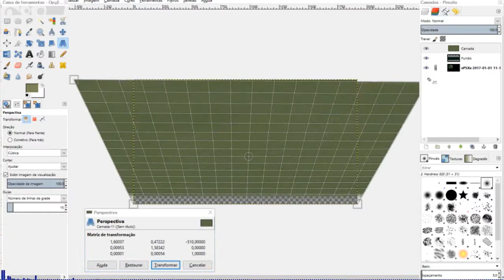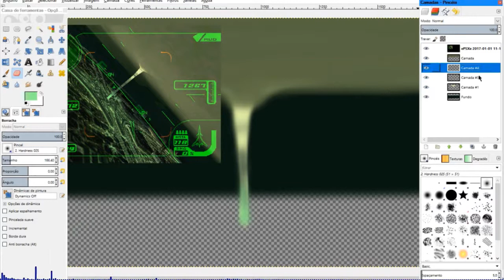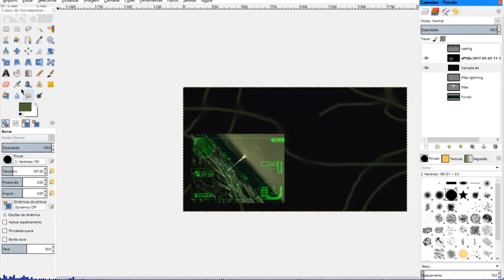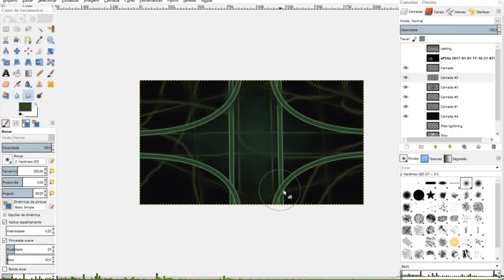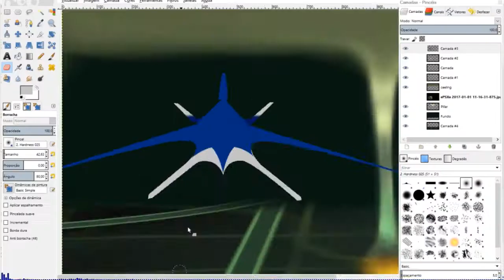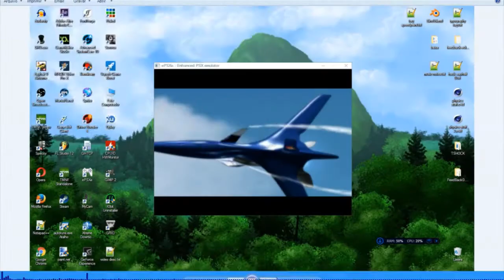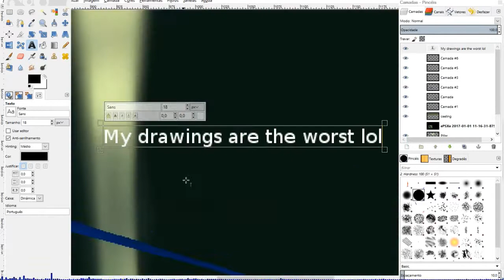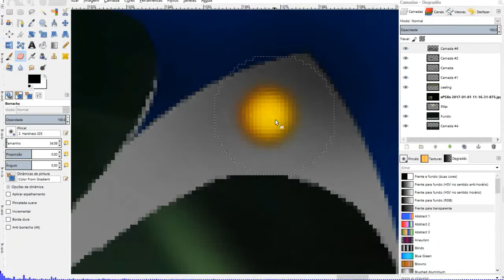"Nothing left." - Ace Combat 3: Electrosphere speedpaint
"Theres nothing left for us here, let's go home."

▩Wilker